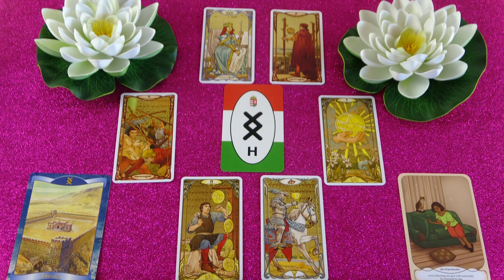Mit akar? Mi a terve veled?